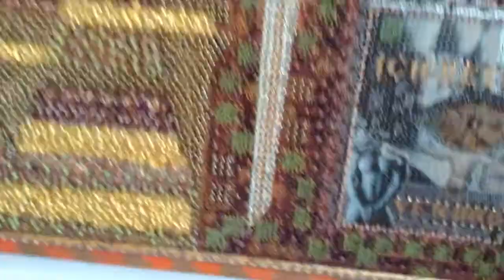M.A.MARTIN `Ich bete an was mich verbrennt `- bei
oder    ` J´adore ce qui me brúle  `
einmaliges Kunstwerk von M.A.MARTIN wird zur Versteigerung angeboten.